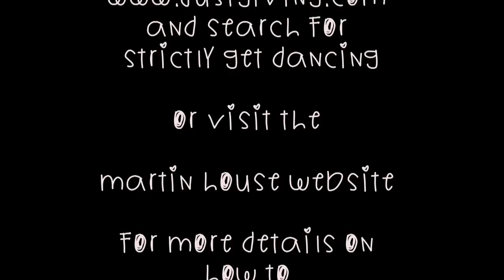Strictly Jeff Hordley